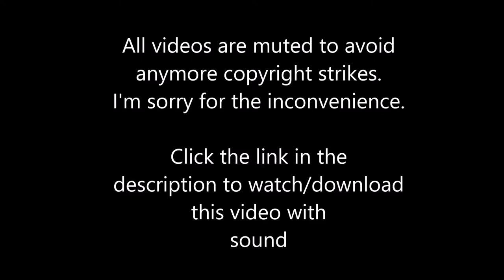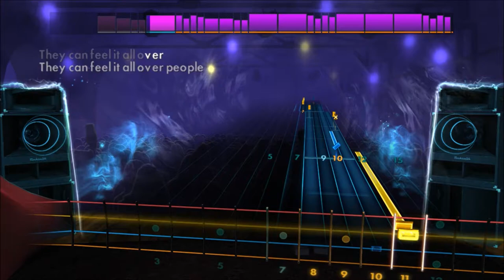Stevie Wonder - Sir Duke (Bass) Rocksmith 2014 DLC